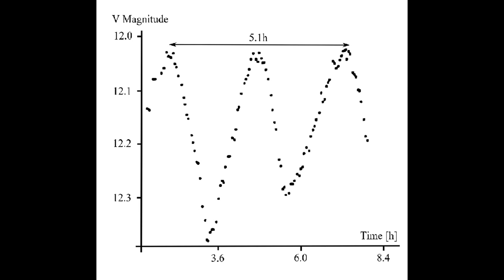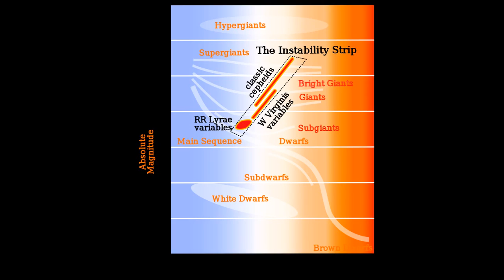Was sind RR Lyrae Sterne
Die RR-Lyrae-Sterne sind pulsierende Veränderliche mit etwa 0,5 Sonnenmassen und 5 Sonnendurchmesser
Viel Spaß und wenn es euch gefallen hat, dann lasst einen Like oder gar einen Abo da.